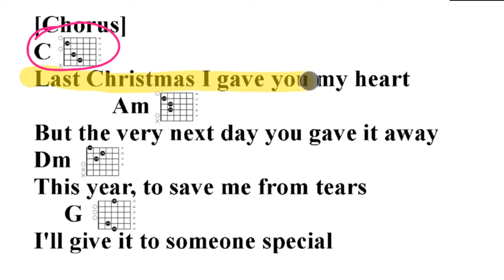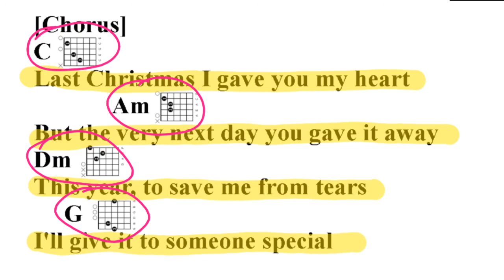"Last Christmas" Karaoke for Guitar (Sing Along Guitar)